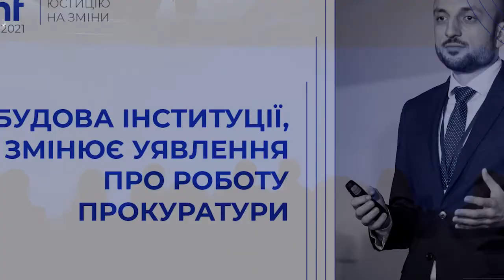Віталій Секретар || JustConf2021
Віталій Секретар – перший заступник керівника прокуратури Автономної Республіки Крим та міста Севастополя.

Спеціалізується на діяльності у сфері міжнародного гуманітарного права. Працює у прокуратурі Автономної Республіки Крим та міста Севастополя – нестандартній прокуратурі, яка, у зв’язку з окупацією півострова, функціонує без доступу до території.

За вісім років держава-окупант зламала та покалічила мільйони життів. Ціль нашого спікера – зробити усе можливе, щоб винні постали перед міжнародним правосуддям і понесли справедливе покарання. У відео Віталій розповідає про досвід розслідування воєнних злочинів та злочинів проти людяності, результати взаємодії з неурядовими громадськими організаціями та міжнародними експертами, співпрацю з Міжнародним кримінальним судом та про інші особливості роботи, які виходять за рамки уявлення про звичайну прокуратуру.